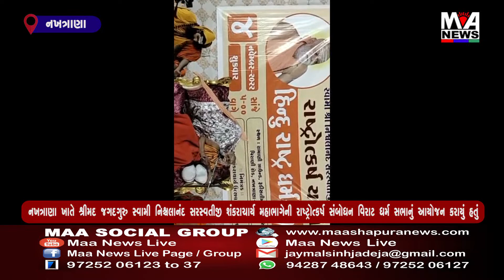નખત્રાણા ખાતે શ્રીમદ જગદગુરુ સ્વામી નિશ્ચલાનંદ સરસ્વતીજી શંકરાચાર્ય મહાભાગેની રાષ્ટ્રોત્કર્ષ સંબોધન